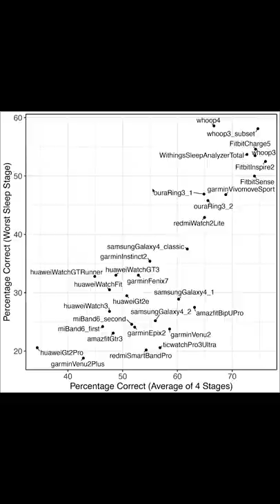The PROBLEM with using SMARTWATCHES for SLEEP tracking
A lot of smartwatches and other wearables try to measure your sleep stages. However, they have one major limitation: all of them use things like movement and heart rate to estimate your sleep stages. This means that if you are sitting still, they will sometimes record that as being asleep, and this is exactly what happened to me when I went to see “The Batman” last week. I was wearing a Samsung Galaxy Watch 4 Classic, three Oura Rings and a Whoop Strap 4.0, and all of them recorded different levels of sleep during the movie. And, though it wasn’t a great movie, I can promise I did not fall asleep. This is why when scientists want to measure sleep, they also measure your brain waves, using a technique called polysomnography. Still, some smartwatches are definitely much better at tracking your sleep than others.